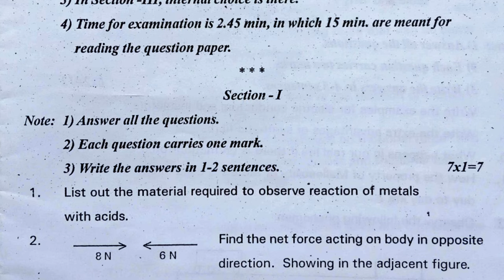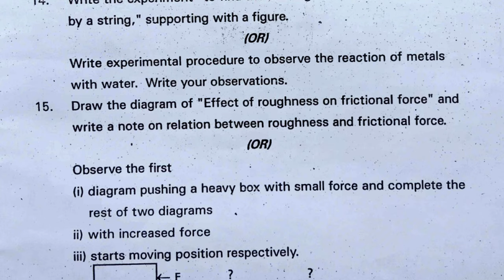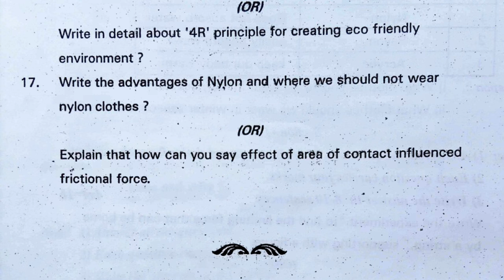sa1 8th class physics model paper | ts sa1 physics model paper class 8 | sa1 guess papers 8th class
ts sa-1 physics model paper class 8 2021,
sa1 class 8 physics exam previous question papers 2021,
sa1 physics viii class question paper 2021,

& More Links.

6th class fa1 question paper english | 6th english fa1 model question paper | 6th english papers ts

8th class english fa1 question paper | 8th english fa1 model question paper | english paper for fa1

8th class sa1 english model paper | sa1 8th english question paper 2021| class test papers english

7th class english fa1 question paper | fa1 7th english question paper 2021 | ts english papers fa1